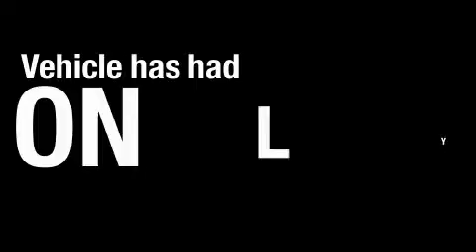2006 Chevrolet TrailBlazer Irving TX 75062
Year: 2006
 Make: Chevrolet
 Model: TrailBlazer
 Engine: 4.2L I-6cyl
 Trans.: 4-Speed Automatic
 Exterior: Black
 Miles: 53,584
 Interior: Gray